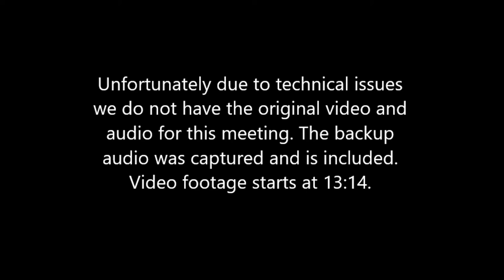2020 September 27 School Board Workshop